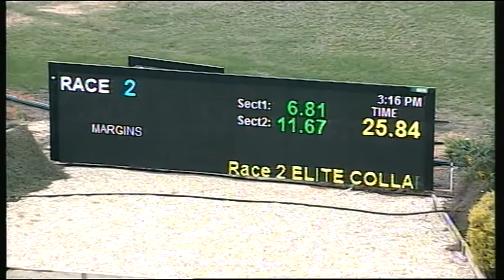SHP THU 12 JUL 18 R2